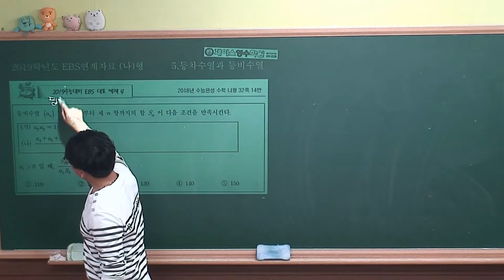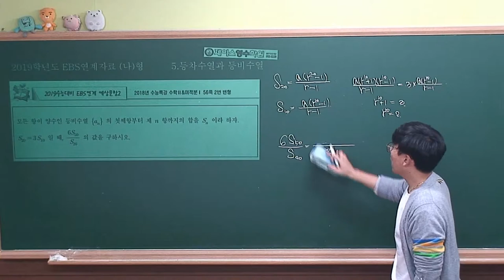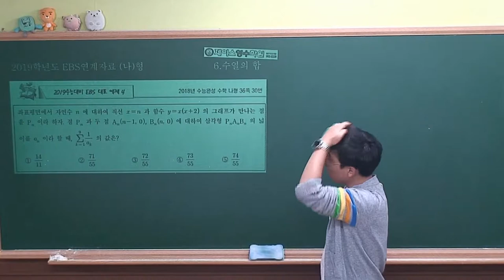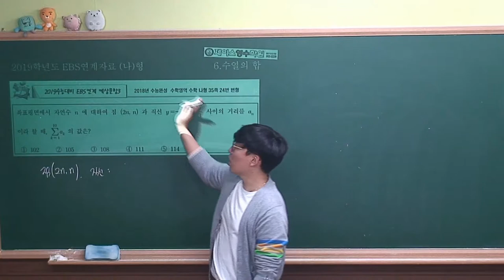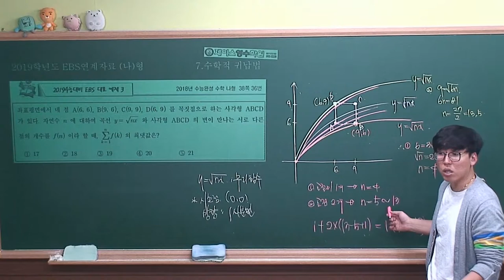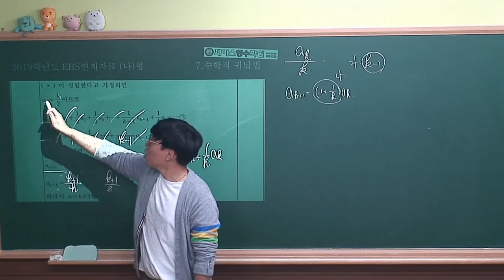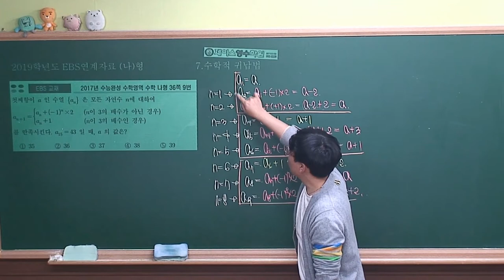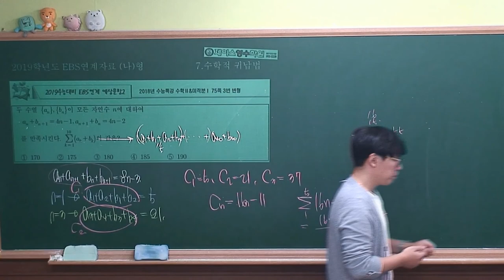2019 ebs연계자료 나형 3 수열